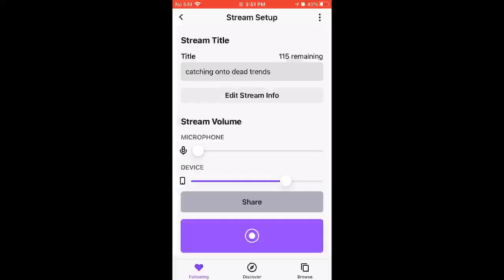all your among us mobile pain in one video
catching onto dead trends
(ignore the terrible ending where im too lazy to crop out me changing tabs and ending the stream lmao)
Thumbnail Making Software: Autodesk Sketchbook